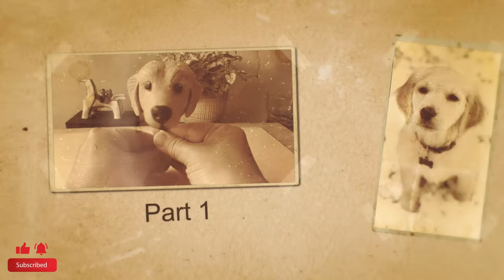Turn my loved Golden Retriever puppy into Clay - Part 2 / Rest In Peace My Leon | Clay Art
Leon is my first dog when I was very young .He is a such precious sweet puppy when I  first saw him..   This video shows how I turn clay into him -- a cute Golden Retriever puppy.
In  memory of him  ."Thank you for comes to my life. You are always in my heart "
Hope you enjoy the time I was sculpting Golden Retriever puppy .

Please leave the comments if ANY special character you would like to see in the future.   Thank you !

▼♥️♥️Links to clay and tools I use♥️♥️▼
➤The Clay Sculpting Tool Set
➤Clay Press Machine
➤50 Colors Polymer Clay

▼♥️♥️If you want more clay art in your life, go follow♥️♥️▼

▼♥️♥️See more clay art videos♥️♥️▼

How to make clay Golden Retriever puppy - Part 2 | Magic clay art